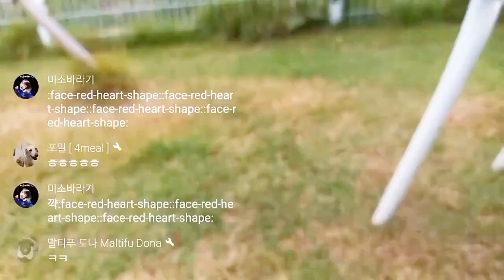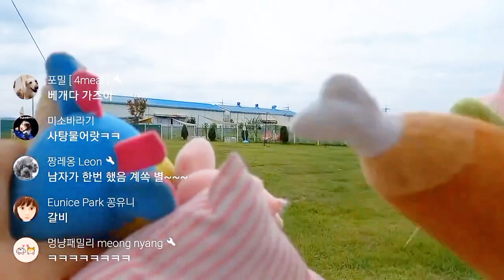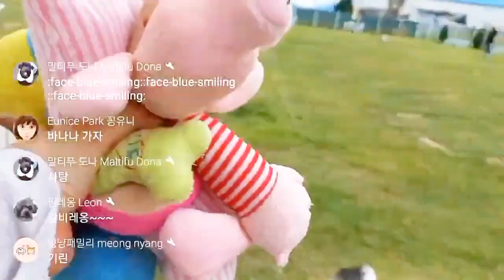애견카페에서 강아지 6번째 생일 라방 했어요🥳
💜 8월29일은 귀여운 치와와 루이의 6번째 생일입니다.

💜 작년 생일에도 갔던 김해애견카페 [하이멍]에 올해도 초이루이와 함께 갔습니다.

💜 하지만 올해 루이 생일에는 라방을 열어 유친님들과 함께 해서 더 특별한 날이 되었습니다.

💜 루이 생일에 함께 해 주신 모든분들 진심으로 감사드립니다.🥰🫶